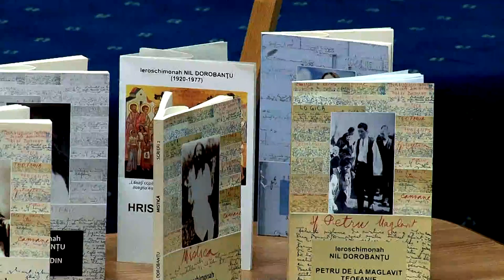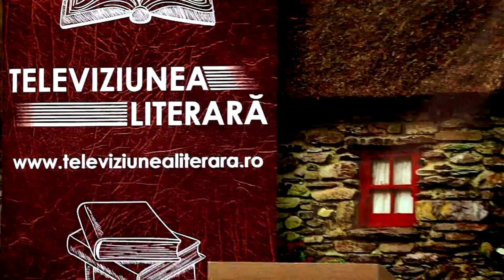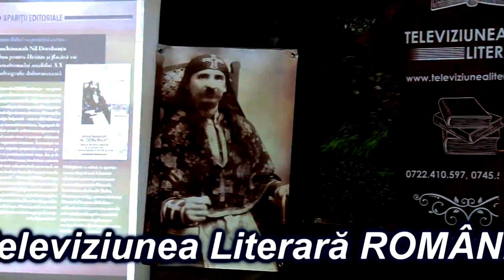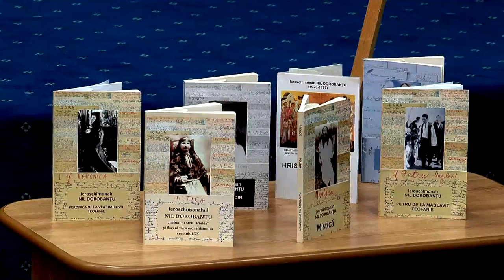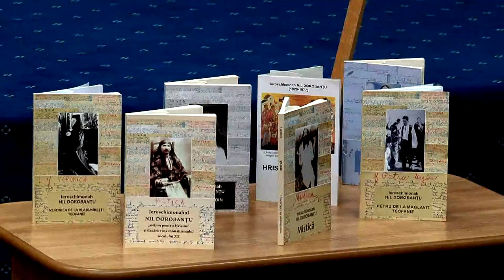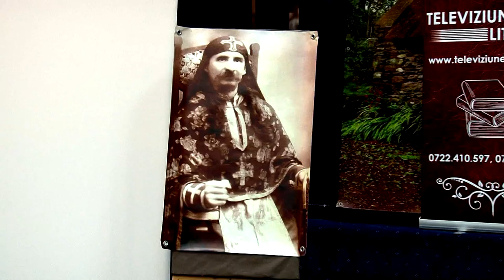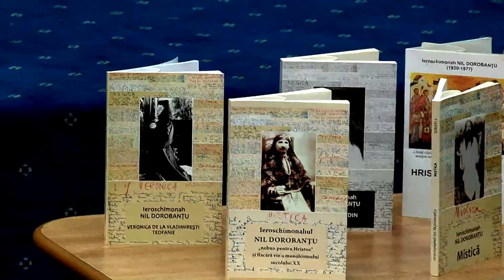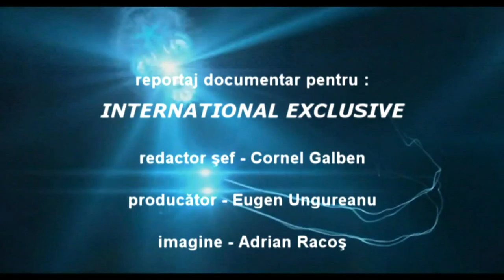1 Lansare Carte IEROSCHIMONAH NIL DOROBANTU Filmare Televiziunea Literara ROMANIA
1 Lansare Carte IEROSCHIMONAH NIL DOROBANTU Filmare Televiziunea Literara ROMANIA

Cu stima,
echipa Exclusiv

Vizionare placuta !